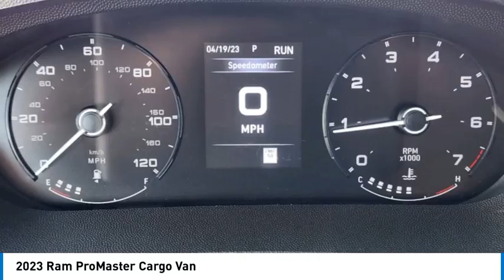2023 Ram ProMaster Cargo Van P3856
2023 Ram ProMaster Cargo Van

1400 S. Stemmons Frwy.

Bright White Clearcoat exterior and Black interior. Keyless Start, Bluetooth, iPod/MP3 Input, Satellite Radio, REAR HINGED DOORS W/FIXED GLASS, ENGINE: 3.6L V6 24V VVT, TRANSMISSION: 9-SPEED 948TE AUTOMATIC... Back-Up Camera CLICK ME!KEY FEATURES INCLUDEBack-Up Camera, Satellite Radio, iPod/MP3 Input, Bluetooth, Keyless Start MP3 Player, Third Passenger Door, Keyless Entry, Steering Wheel Controls, Electronic Stability Control.OPTION PACKAGESREAR HINGED DOORS W/FIXED GLASS Deep Tint Sunscreen Glass, Rear View Day/Night Mirror, ENGINE: 3.6L V6 24V VVT (STD), TRANSMISSION: 9-SPEED 948TE AUTOMATIC (STD). Ram ProMaster Cargo Van with Bright White Clearcoat exterior and Black interior features a V6 Cylinder Engine with 276 HP at 6400 RPM*. Non-Smoker vehicleSHOP WITH CONFIDENCECARFAX 1-Owner Excellent ConditionVISIT US TODAYAt Huffines we believe the vehicle buying process should be hassle free. We are willing to answer every question you might have during your search for the perfect vehicle. Huffines has been satisfying customers & forming lifetime friendships in the Greater Dallas area since 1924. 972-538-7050Pricing analysis performed on 10/23/2024. Horsepower calculations based on trim engine configuration. Please confirm the accuracy of the included equipment by calling us prior to purchase.